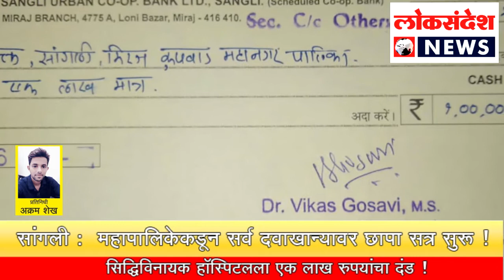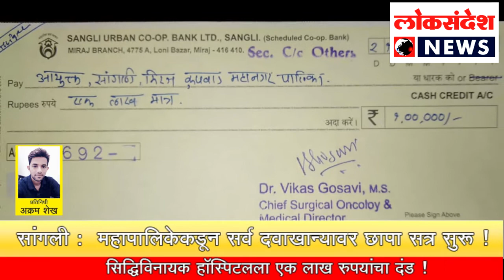सांगली : सिद्धिविनायक हॉस्पिटलला एक लाख रुपयांचा दंड !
सांगली :  महापालिकेकडून सर्व दवाखान्यावर छापा सत्र सुरू! सिद्धिविनायक हॉस्पिटलला एक लाख रुपयांचा दंड !